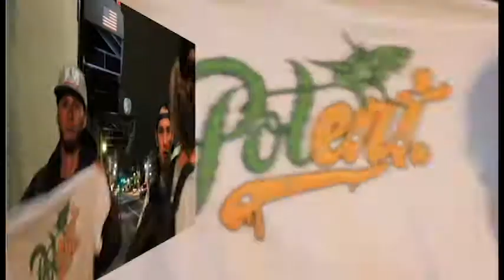Mike Reagan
Mike Reagan On Tour with Cam Meekins 2015